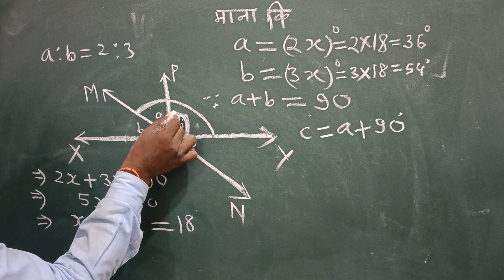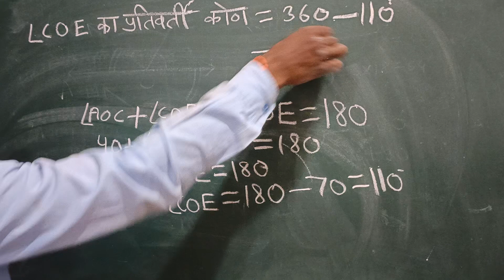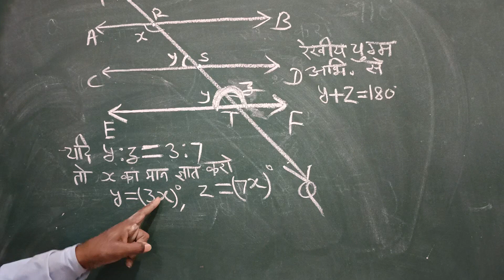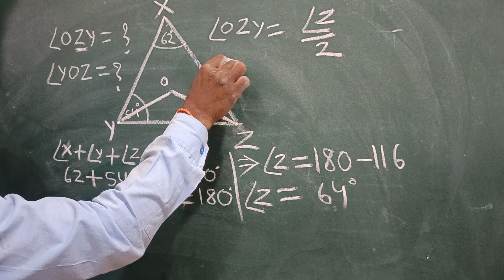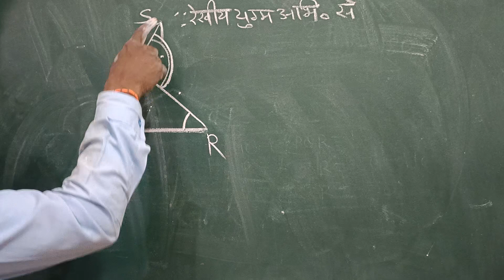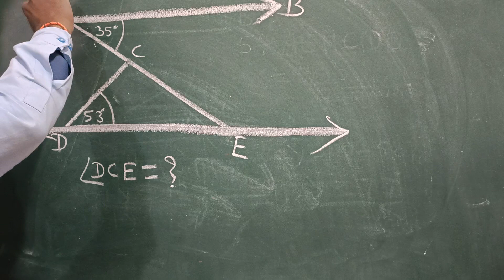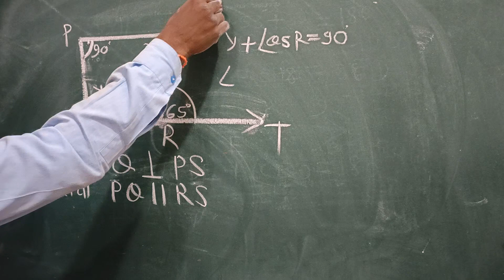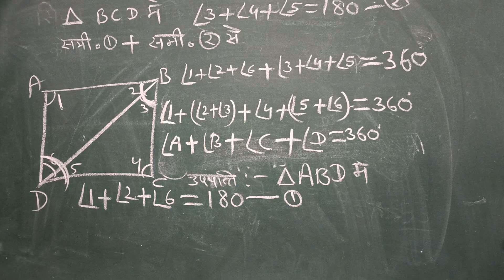कक्षा नौवीं के ज्यामितीय से संबंधित सवाल।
HELLO DEAR STUDENT WELCOME OUR STUDY CHANNEL AND KEEP IT UP YOUR STUDY ONE DAY YOU GET SUCCESSFUL.

-Thank You!I

Related  search
1. class 10 maths chapter 4 exercise 4.1 question 1 in hindi
2. class 10 maths chapter 4 exercise 4.1 question 1
3. class 10 maths chapter 4 exercise 4.1 question 1 part 2
4. class 10 maths chapter 4 exercise 4.1
5. 4.1 maths class 10 question 1
6. class 10 maths chapter 4.1
7. 10 class math chapter 4.1
8. maths class 10 chapter 4.1
9. 4.1 math class 10
10. class 10th math 4.1